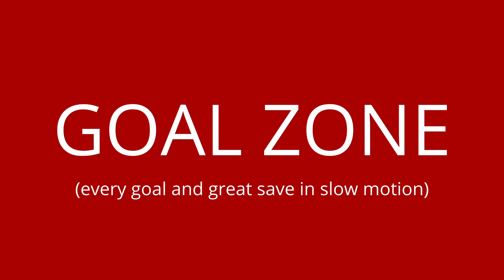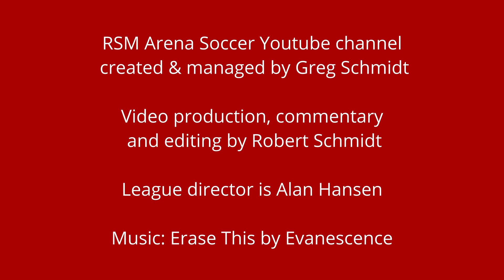2023 Turkey Cup Tournament: Pool-B Game #2, Inter FC vs Esencia FC (Full Match)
11/25/2023 - Inter FC takes on Esencia FC in a hard-fought back-and-forth high-scoring battle. Match results will be posted in the link listed below the channel description & ** 39:43 Goal Zone Recap **

🎶 MUSIC USED IN THIS VIDEO🎶      Erase This by Evanescence